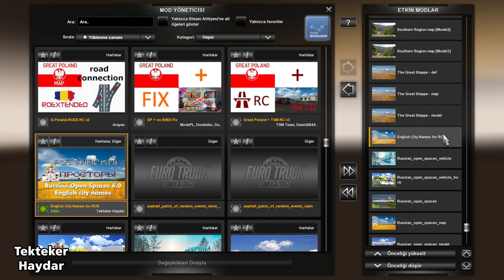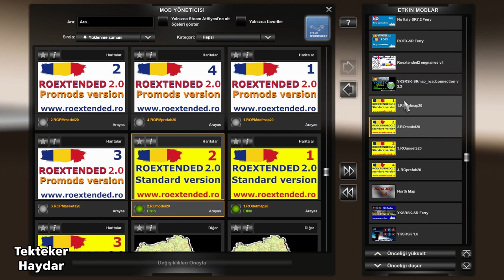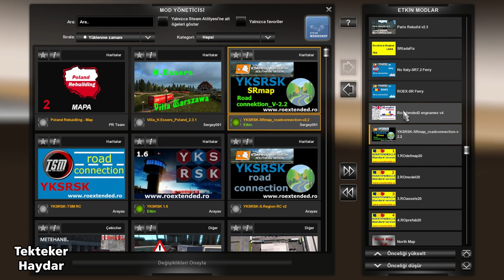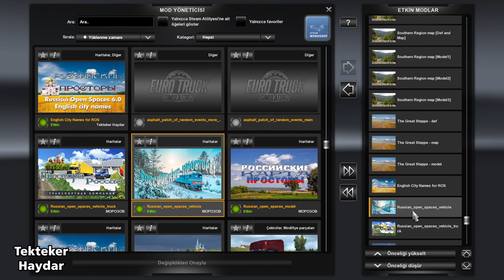ETS2 1.34 - Baltic Sea ve yeni Rusmap düzeltme dosyaları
ETS2 1.34 (Baltic Sea DLC gerekiyor)

Roextended 2.0 + YKSRSK Yeni Türkiye Haritası v1.6 + North Map 1.6 + Swedish Islands Map v1.0 + Afro Map v.2.0 + PJ Indo Map v.2.6 + Paris Rebuild 2.3 + Sardinia Map Add-on v0.9.1 + Southern Region 7.8.0 + The Great Steppe 1.2 + Rusmap 1.8.1 + Russian Open Spaces 7.1 + YKSRSK - SR Road Connection v.2.2.1

📌 English names for Roextended 2.0 V4
📌 Roextended - Southern Region ferry connection
📌 Southern Region - YKS ferry connection
📌 NO Southern Region - Italy (Messina) ferry connection
📌 Roextended Harita dosyaları
📌 ROEXTENDED  STANDARD

📌 YKS Turkiye haritası (Bu haritada sadece model dosyaları kullanılacaktır. Video'da göreceksiniz)

📌 Rusmap 1.33 Beyond the baltic sea Fix (Bu arşiv dosyasını indirin ve arşiv içindeki dosyaları mod klasörüne kopyalayın. Rusmap'ı Promods ile başka bir profilinizde de kullanıyorsanız, sorun yaşayabilirsiniz. Böyle bir durumda arşiv dosyası içindeki modların isimlerine bir ön ek yaparak eski dosyaları koruyabilir ve bu profil için ön ek yaptığınız modları kullanabilirsiniz.)

📌 Rusmap İngilizce dil dosyası (Rusmap Beyond Sea sürümü için)
! DİKKAT: Bu dil dosyası, sadece Rusmap Baltic Sea versiyonu içindir. Başka bir rusmap dil dosyası oyunun çökmesine neden olur.

📌 Rusmap'i tek bir dosya olarak indirmek istiyorsanız, 1 $ bağışlayarak buradan indirebilirsiniz.